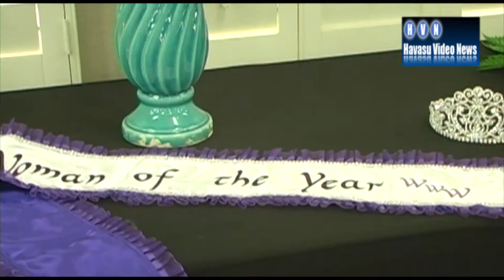Woman Of The Year